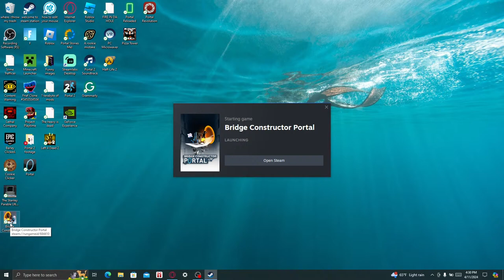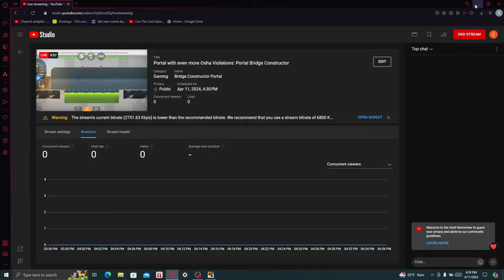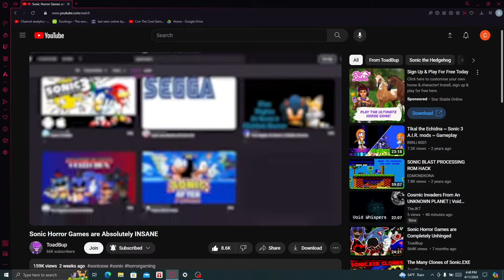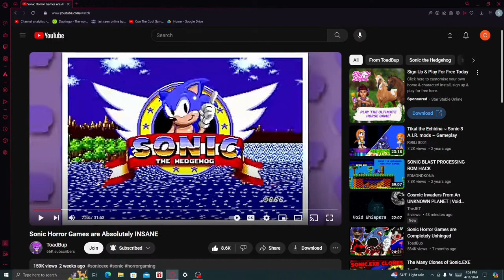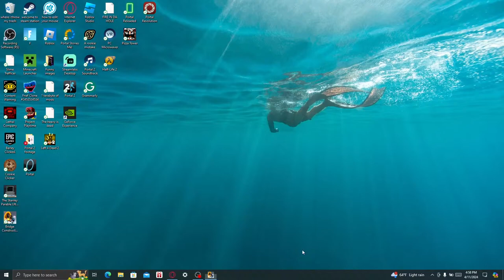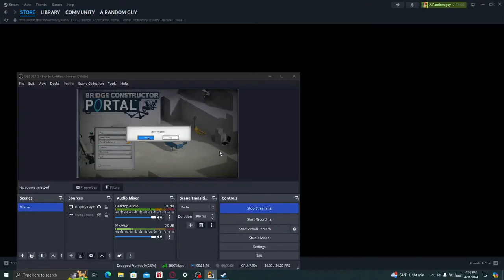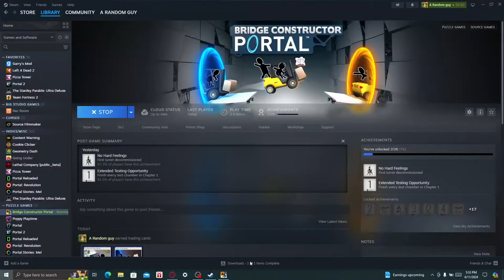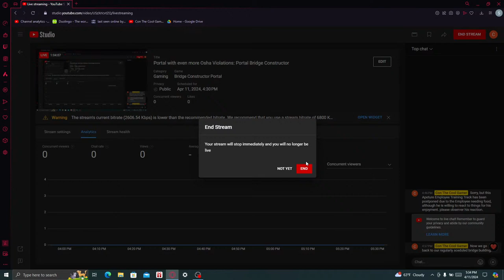Portal with even more Osha Violations: Portal Bridge Constructor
Today, i put people in danger to pass a test by building bridges.
for legal reasons that last statement was false